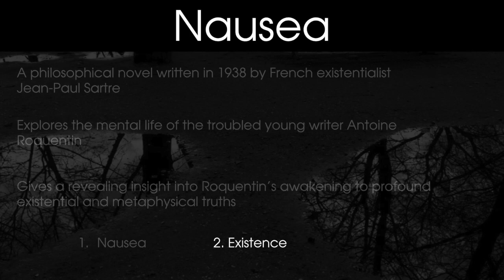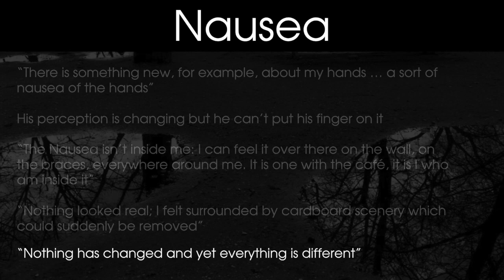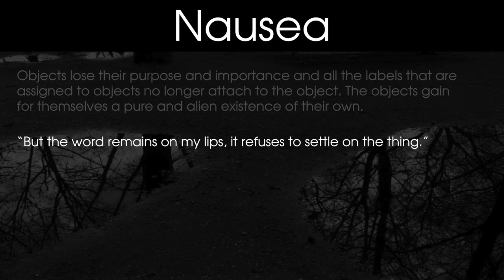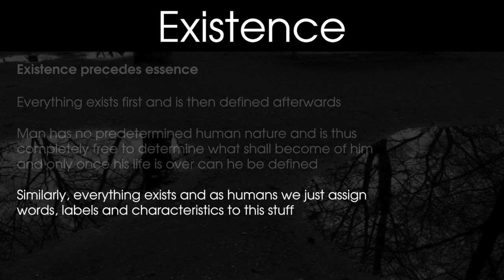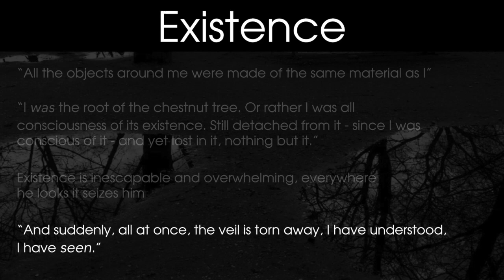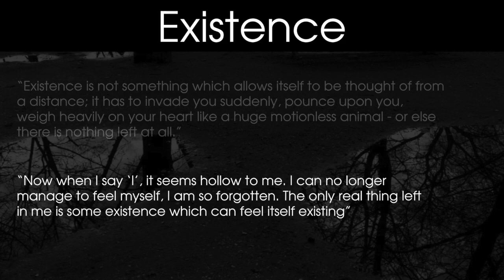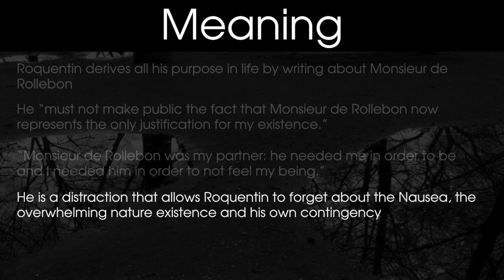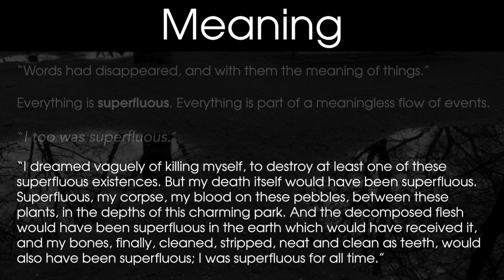Nausea | Jean-Paul Sartre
This presentation looks at Sartre's philosophical novel Nausea and explores Roquentin's unnerving realisation of existential truths.